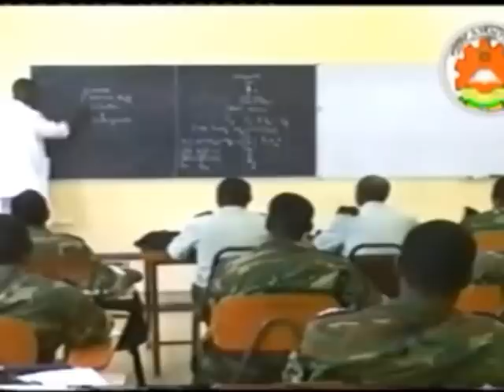cabdi cumar jigjiga shacabka kudhaqan Deeganka somalida itobiya ayaa soo dhaweeyay malinta ciidanka